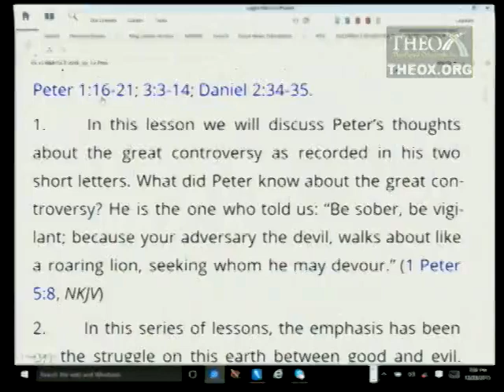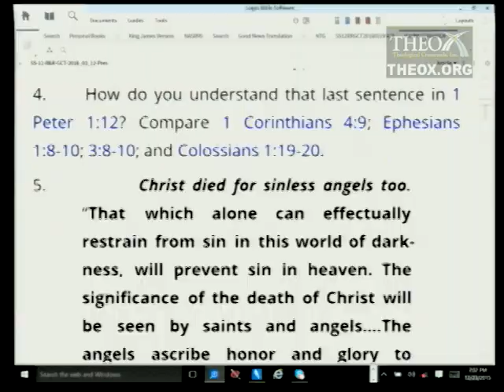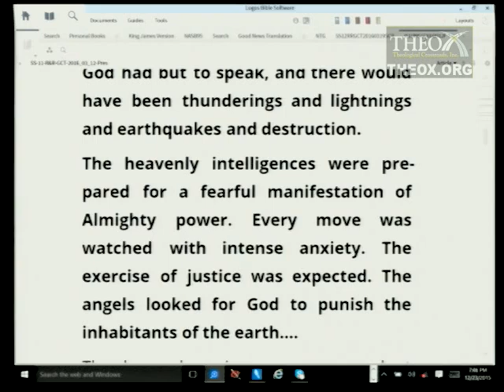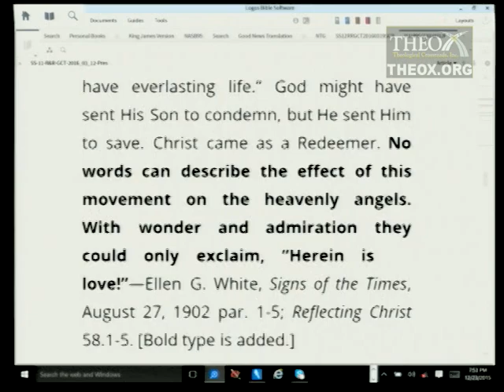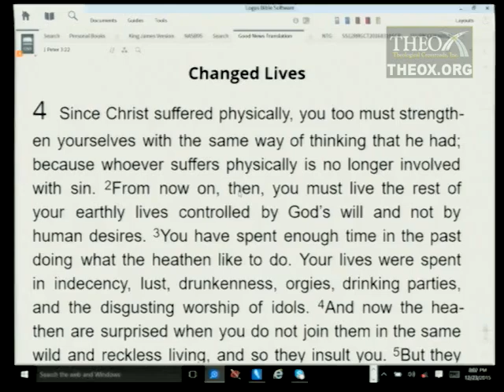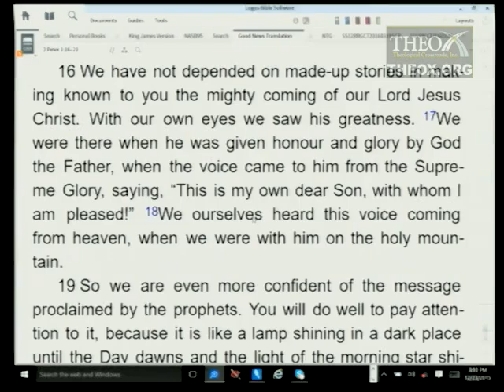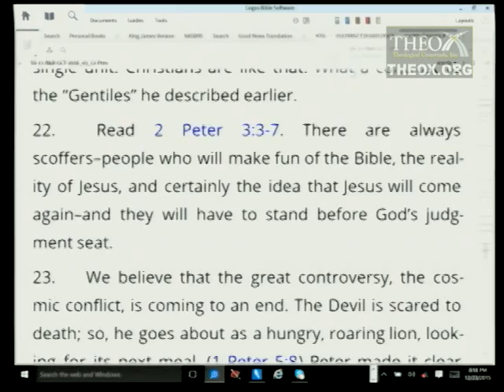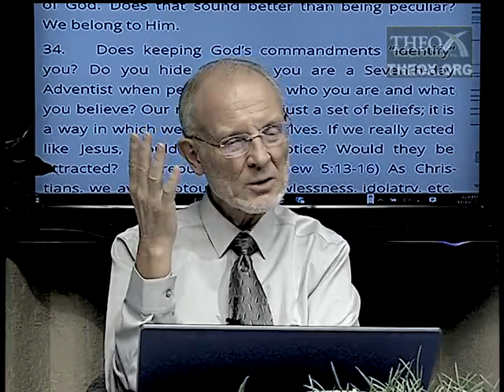11. Peter on the Great Controversy (March 12) Sabbath School 2016 Quarter 1 Lesson 11